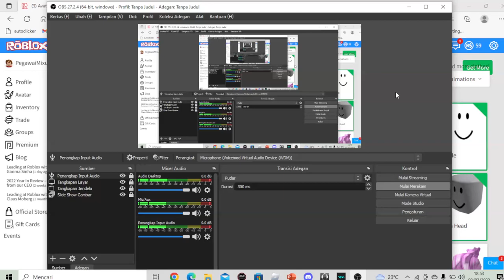Guys Today i am voice reveal